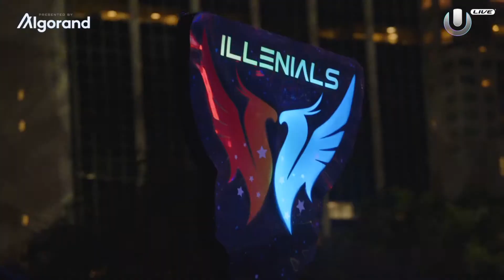ILLENIUM x Spiritbox - Shivering | Ultra 2022 Live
Open Me!

Music Title: ILLENIUM x Spiritbox - Shivering
Watch:
Stream: